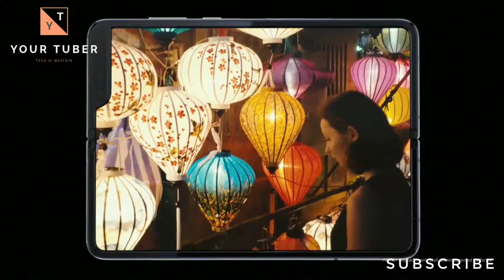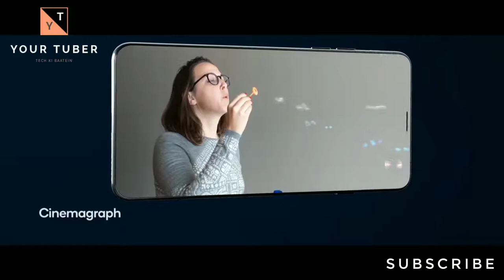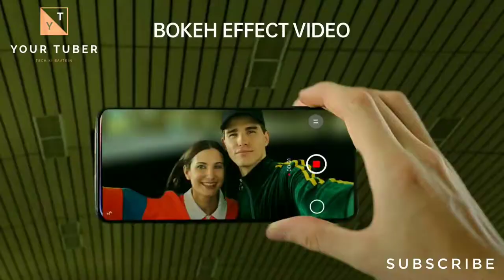Huawei MATE X2 🔥🔥 LAUNCH DATE IN INDIA || HINDI || YOURTUBER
IN THIS VIDEO - HUAWEI, HUAWEI MATE X2, HUAWEI MATE X2 LAUNCH DATE, HUAWEI MATE X2 LAUNCH DATE IN INDIA, HUAWEI MATE X2 LAUNCH DATE IN INDIA HINDI, HUAWEI MATE X2 LAUNCH DATE IN INDIA HINDI YOURTUBER